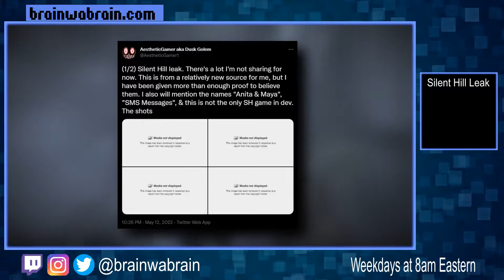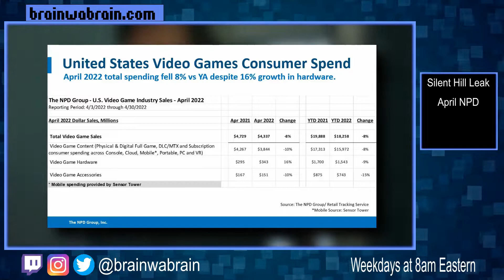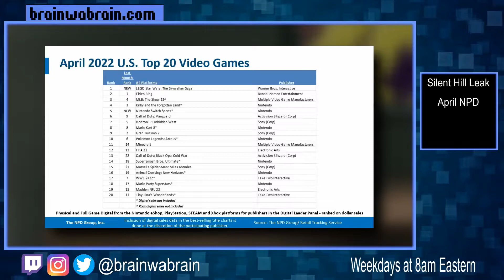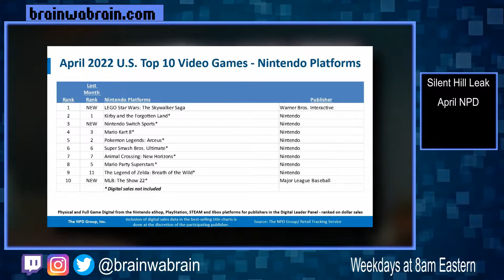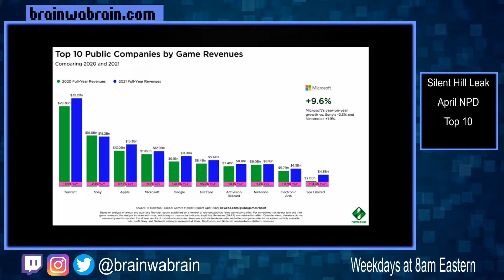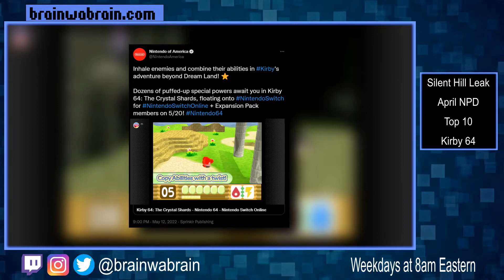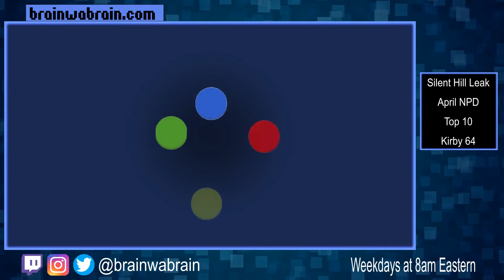New Silent Hill Leak, April NPD Sales, Top 10 Gaming Companies, Kirby 64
Leaked photos for a new Silent Hill game comes out. We take a look at April's NPD sales numbers. We have a chart of the top 10 gaming companies. And Kirby 64 comes to Switch Online Expansion Pack.

Links
Silent Hill Leak:
April NPD Sales:
Top 10 Game Companies:
Kirby 64:

Chapters
0:00 Opening
0:29 Silent Hill Leak
1:53 April NPD Sales
5:02 Top 10 Game Companies
7:09 Kirby 64